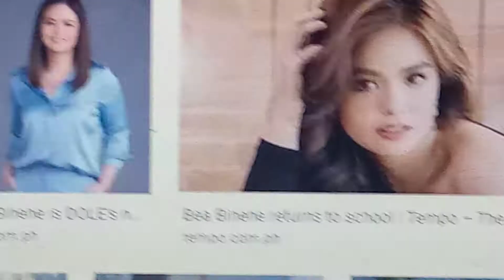crush kong Bea binene